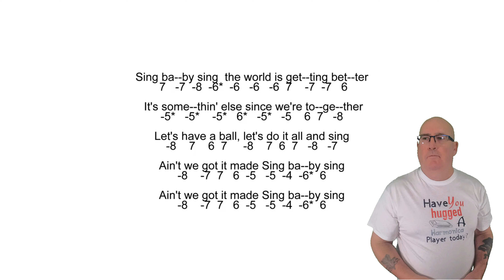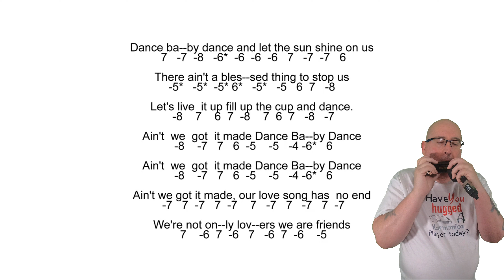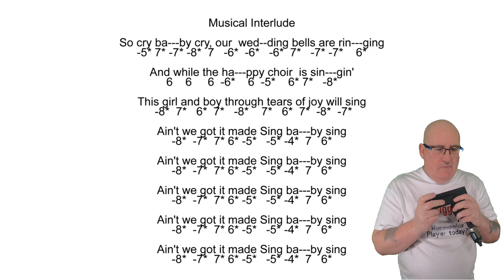Harp On With Liverpool Chromatic Harmonica - Sing Baby Sing